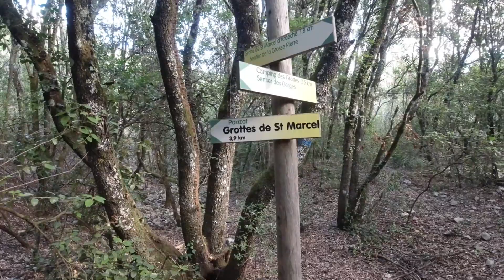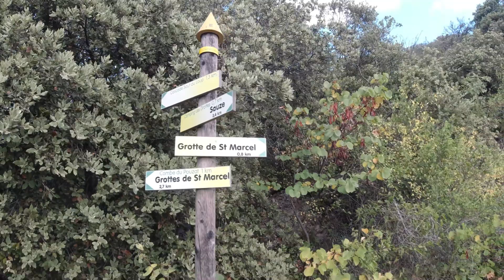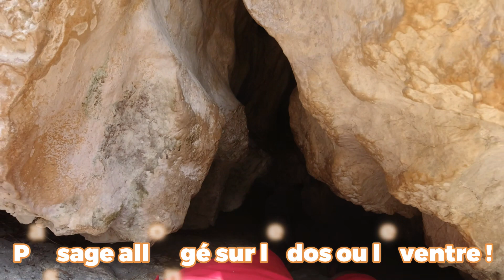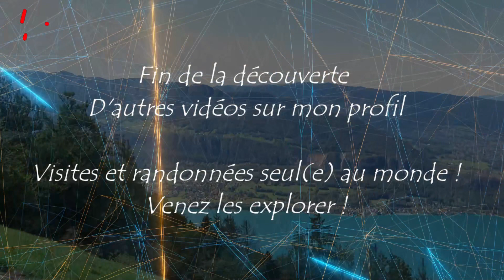Gorges de l'Ardèche 👌 Saint-Marcel & Bidon 🥾🥾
✅ Un des + beaux sentiers des Gorges si ce n'est le + beau 💯
🌈 Cette randonnée fait partie d'une épopée de 318 km & 19.496 m D+/D- en 24 jours 🥾🥾 C'est très dur et assez souvent :-o

👉 L'Intégrale détaillée des rando-vidéos à venir comme d'hab' 🙏
📅 Fin août 2023
⛰ 17,5 km 442 m D+/D-
⚡️ Points forts de la randonnée :
Alt. 247 m - Sentier de la Combe du Pouzat
Alt. 72 m - Saut du Loup
Alt. 79 m - Rapide de la Caville
Alt. 97 m - Rapide de la Cadière
Alt. 78 m - Rapide de la Fève

00:00 Belvédère et début de rando
01:30 Sentier de la Grosse Pierre
03:37 Croisement Aller & Retour
05:03 Gorges partie gauche, Tête de Lion & Ranc Pointu
09:58 On atteint les grottes !
12:00 Passage câblé
13:47 Fin Gorges Grotte Chabot
15:50 Chemin retour
17:50 Dans la grotte & chemin du haut
22:31 Gorges partie droite, Rapides
23:19 Rapide de la Caville
24:30 Passage dans le trou & échelles
26:48 Direction Rapide de la Cadière
30:05 Passage câblé 1
31:48 Passage câblé 2
33:30 Direction Rapide de la Fève
35:00 Rochers & Passage câblé
36:43 Grotte
40:26 Fin Gorges partie droite
42:03 Retour passage câblé 2
44:25 Retour passage câblé 1
45:00 Autre passage câblé
46:15 Petit passage par le trou & échelles
49:04 La remontée
51:54 Belvèdère des Gorges Ranc Pointu
52:31 Merci & s'abonner